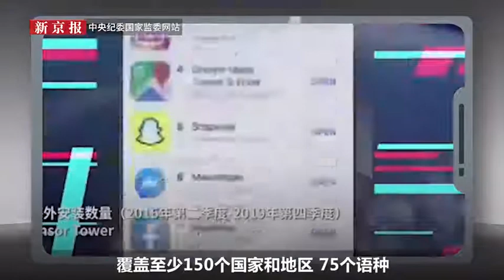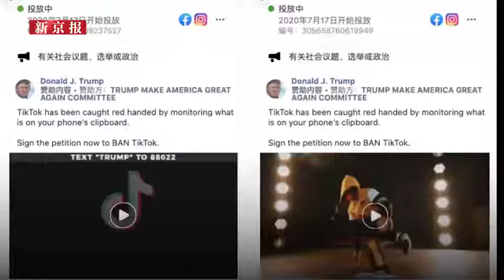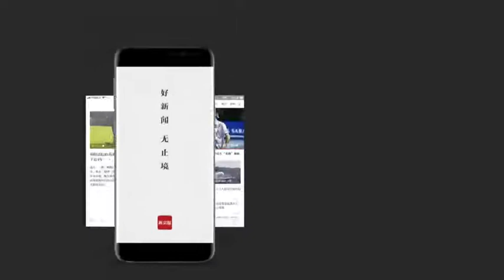100秒看懂美国政府为何禁止TikTok：打压中国产业与大选造势.mp4